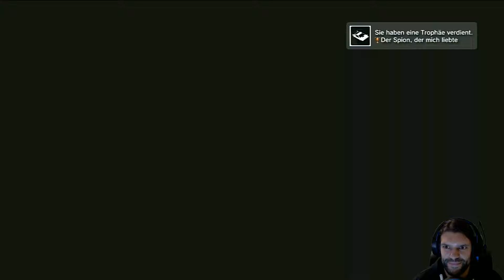Das Wasser bis zum Hals # 13 007 Quantum of Solace Let's Play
Ein Quantum Trost (Originaltitel Quantum of Solace) ist ein Computerspiel, dessen Handlung auf dem gleichnamigen James-Bond-Film Ein Quantum Trost sowie dem Vorgänger Casino Royale basiert. Es war das erste James-Bond-Spiel von Activision, nachdem Electronic Arts die Rechte an dem Franchise abgegeben hatte.